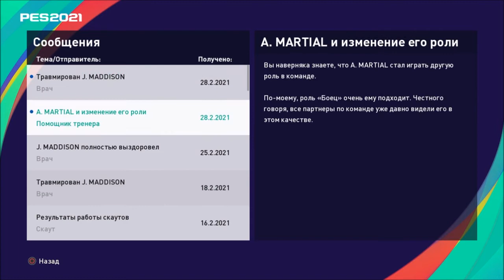КАРЬЕРА ЗА МЮ #14 l PES 2021